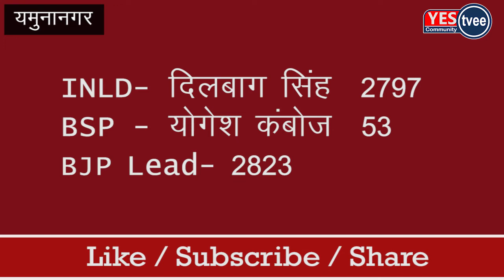Yamunanagar Vidhan Sabha Counting Round (8)